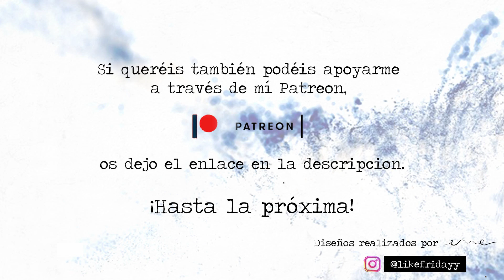Melendi - Adiós SOLEDAD 🙋🏻‍♂️ | by Dani Rosalén 🤟🏻| COVER 🎤 en ESPAÑOL 🇪🇸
Antipop: Mugig

Soporte para micrófono: Hauea

🎧Auriculares: Audio-Technica M50

🎸Guitarra: Ibanez GA5TCE-AM

Púas: Alice Pick 1.50mm

Cuerdas: D'Addarío Pro·Arté Nylon Core EJ45

🖥️SO y Programa: Windows 10, Ableton Live 10 Suite Edition